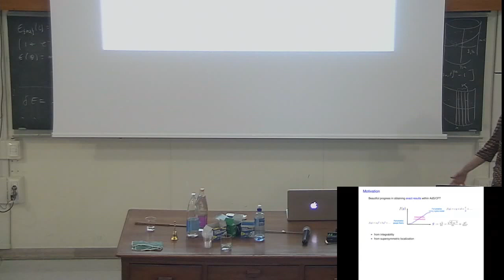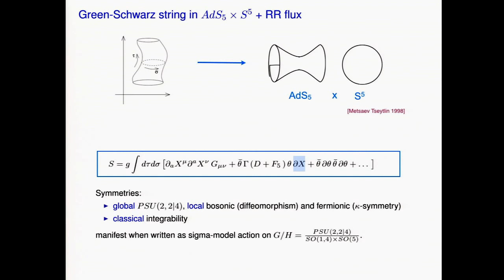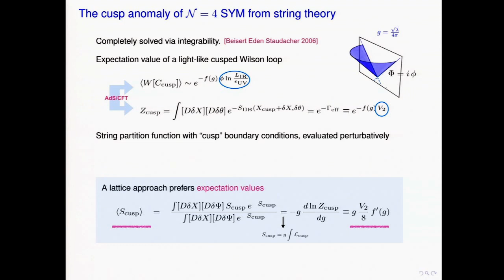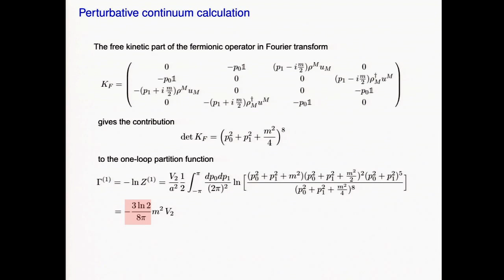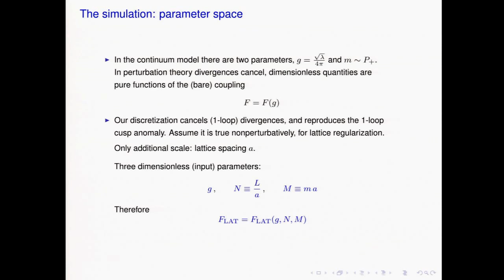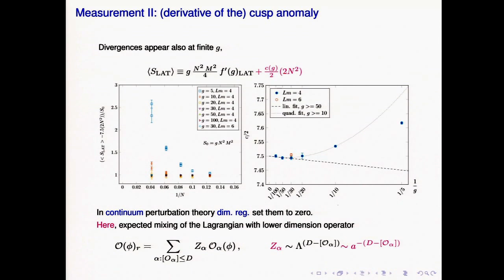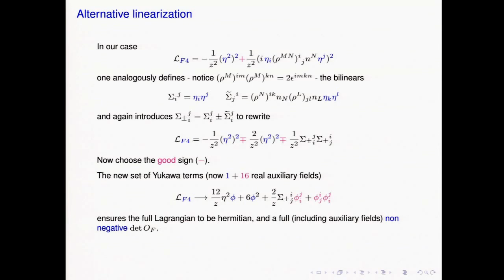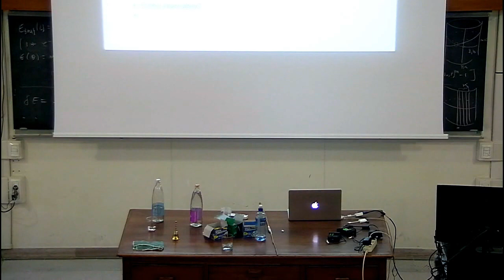Forini: Worldsheet string theory in AdS/CFT and lattice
Talk given  at GGI during the Conference: Classical and quantum aspects of the AdS3-CFT2 correspondence